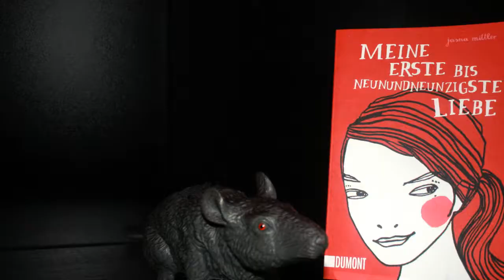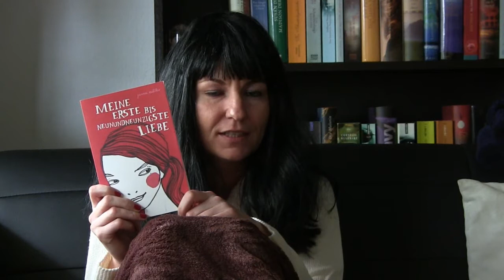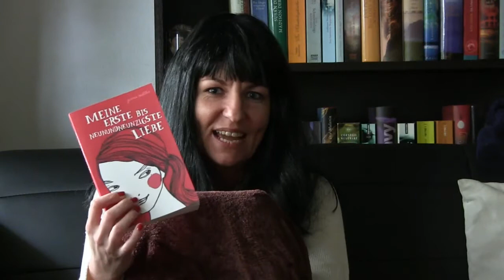Rezension Jasna Mittler "Meine erste bis neunundneunzigste Liebe"